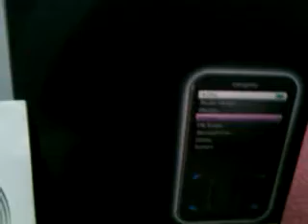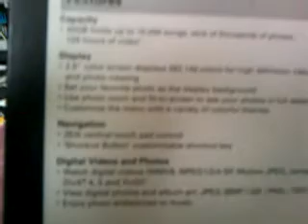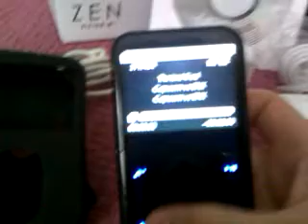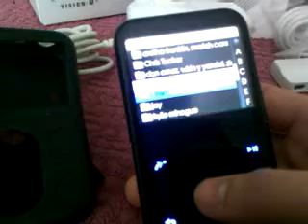I think this happened when I was listing a similar item. I changed the description but didnt look into the html editor to completely remove the link to the previous auction.